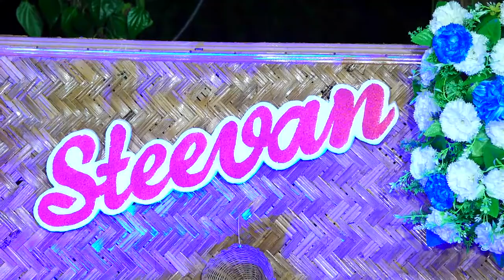Roce Ceremony Steevan (part- 1)